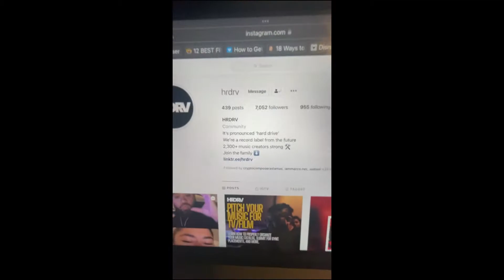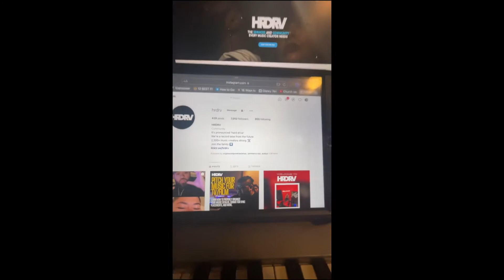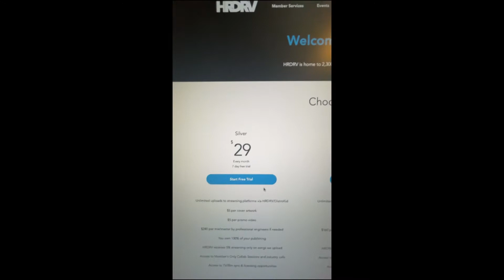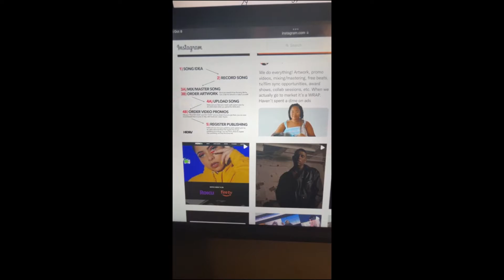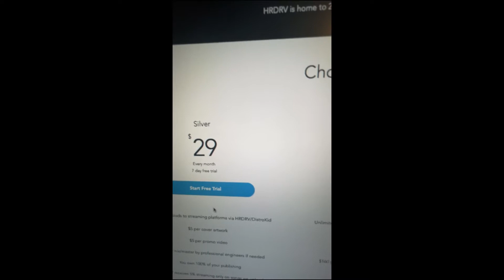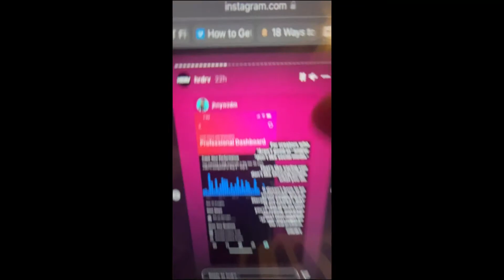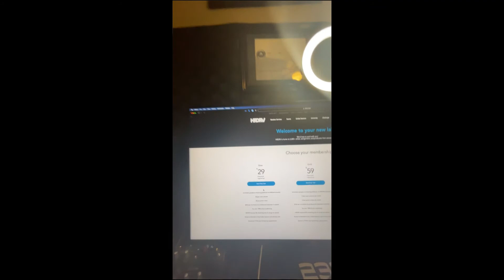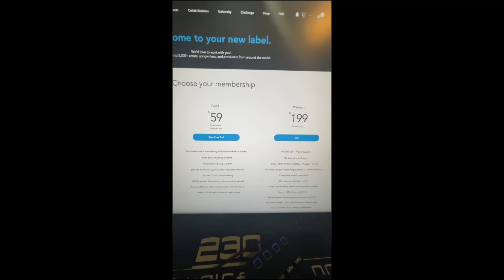Let's Talk About HRDRV: The best record label + how I got music in this week’s Black Mafia Family!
► Check out the preferred platform for sharing your music with music supervisors, sync libraries, and sync agents

► Are you a Logic Pro user? You NEED this automation tool for bouncing and exporting stems to save hours

What's good everyone? In this video, I'm going to talk about HRDRV.

🚨NOTE: THE HRDRV TEAM *MIGHT* ASK ME TO TAKE THIS DOWN, SO WATCH IT ASAP!!! 🤷🏾‍♂️

HRDRV is much more than just a “record label.”

I’ve called it a “creative agency.” But it’s much more than that.

It’s a community that currently has almost 2500 creatives (artists, singers, rappers, graphic designers, producers, film directors, musicians, etc, etc).

Alright, that’s all good and cool. But, what you can use HRDRV for?

Well:

- Beats
- Artwork
- Video promos
- Music feedback
- Collab sessions
- Mixing
- Mastering
- Lyric videos
- Placement opportunities (via Catalog Club)

When you sign up, look for a referral field, and put my name (Da Fingaz) down as a referral (full disclosure, we do get referral fees).

Check out this video for more details!

Let’s go!

► Looking to start, build, and scale your online business to earn passive income? Or maybe you want to start a website? Or a newsletter? You can do it all with Kajabi. Check out Kajabi for free!

► Download my "Hip Hop Piano Guide: 4 Piano Techniques."

► Looking for an in-depth course all about creating music for movie trailers? Check out the Trailer Music Course by Alex Pfeffer

► Looking for an in-depth course all about finding, entering, and winning remix contests?